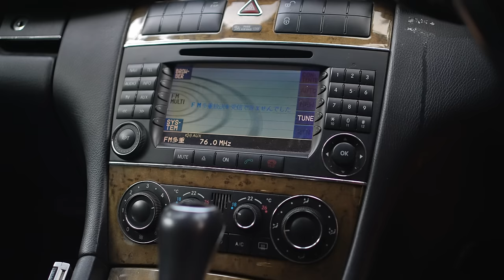Mercedes C Class Estate | The rarest W203 in the country!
The Mercedes C Class is one of the most important models in their range. It handles a wide range of applications, and comes in very different bodystyles to cater to the same. In this video, we look at the  most practical one of them all, the Stationwagon. This being the only one in the country makes it extra special!